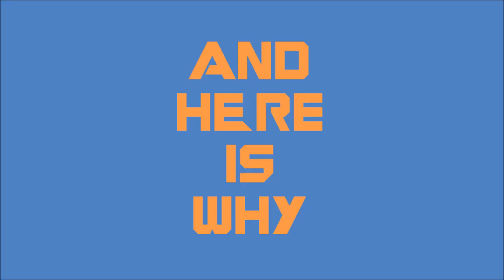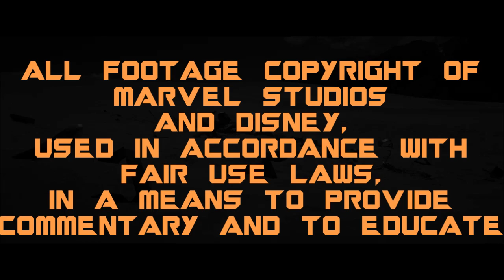One Marvelous Scene - The Chain (Guardians of the Galaxy Vol. 2 [2017])